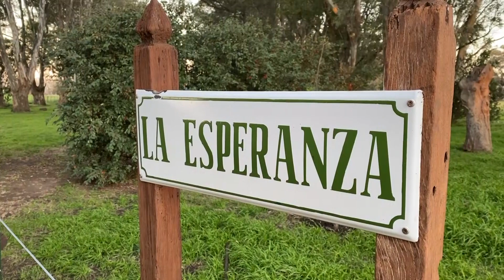08/09/21 Tambo ovino Zampa (Tandil ) - bloque 2HD